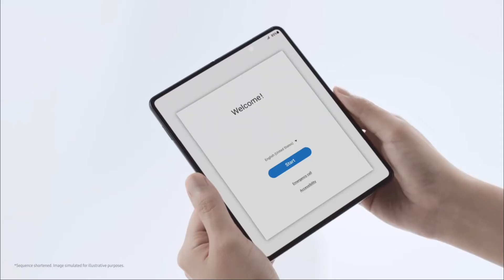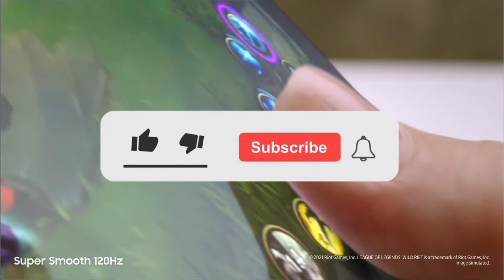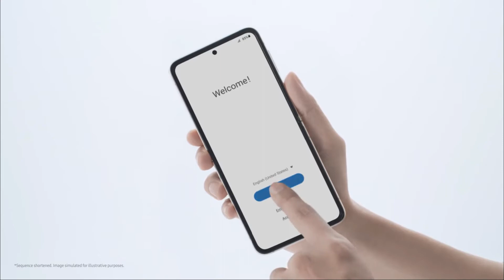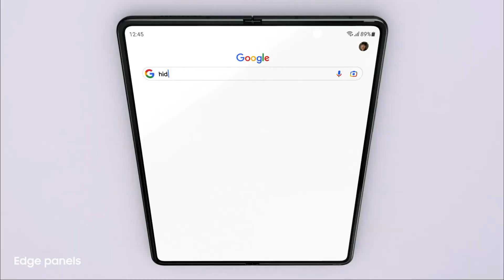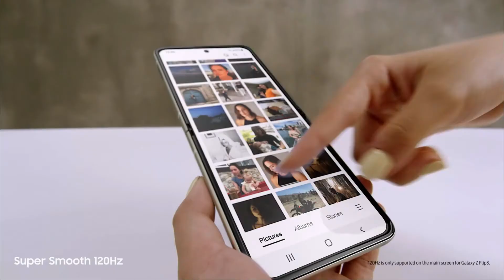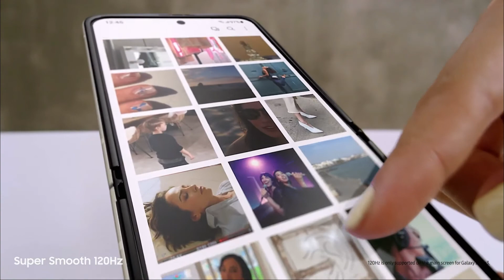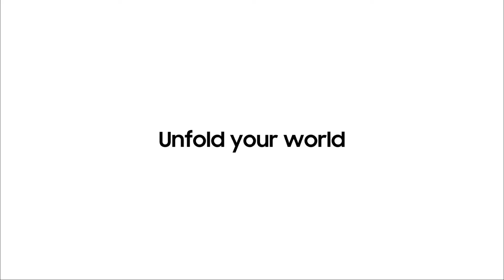GALAXY Z FOLD 3 y GALAXY Z FLIP 3 | ¿Los SMARTPHONES del FUTURO?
⮕Galaxy Z Fold 3

⮕Galaxy Z Flip 3

¿Los SMARTPHONES del FUTURO? | GALAXY Z FOLD 3 y GALAXY Z FLIP 3

En este vídeo veremos los dos nuevos modelos de smartphones plegables de Samsung, el Galaxy Z Fold 3 5G y el Galaxy Z Flip 3 5G, sus características principales y si son o no una buena opción de compra a día de hoy.

Aviso legal: los enlaces a los diferentes productos son enlaces de afiliado, esto quiere decir que si compras desde alguno de ellos yo recibiré una pequeña comisión que me ayuda a seguir adelante con el canal.